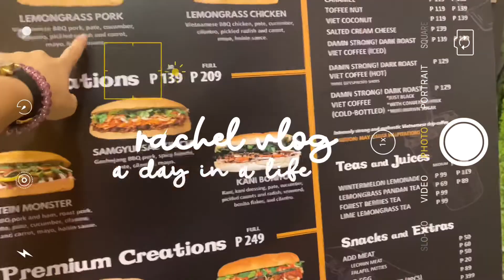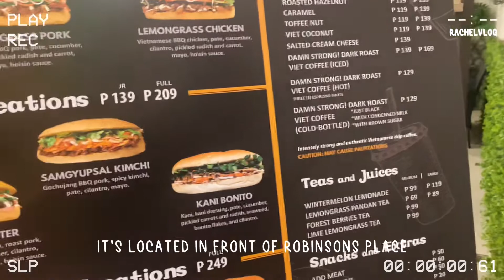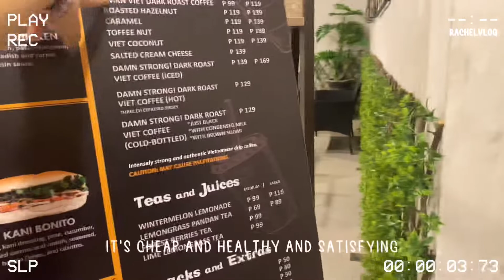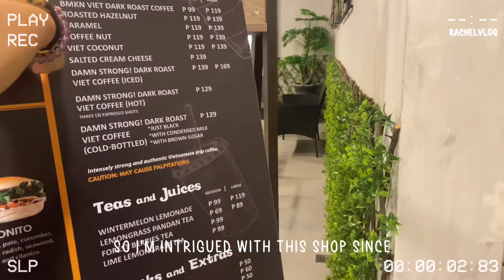Vietnamese Bahn Mi Sandwich 🥪 Bahn mi Kitchen 🥒 Upper East Megaworld Bacolod - Vlog.49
☁️ Please Switch to 1080p for better viewing quality ✨

📝 Take note:
A mask is required in order to enter the place.
Wearing a mask is not only important, it’s life-saving.
By wearing a mask you’re stopping the spread and protecting others. 😉
We took off ours for the photo only.

hope you enjoy and thank you for your support ♡

my heart is happy,
rachel ♡

☁️ Buy yourself the freedom, we have a beautiful world to see!